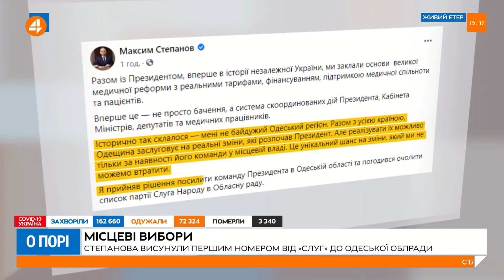Сovid-19: Україну може врятувати лише налагоджена система тестувань, – Лінчевський (16.09)